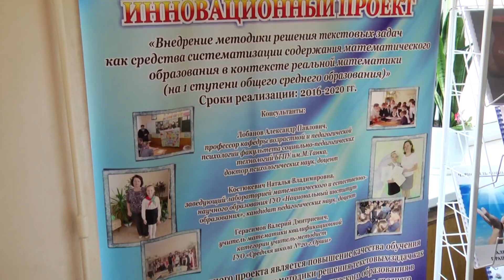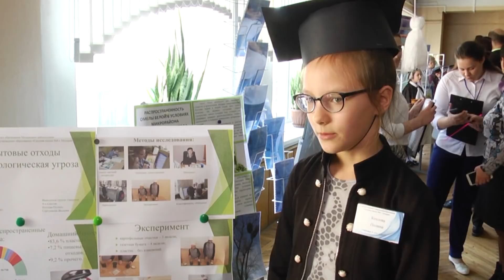Регион ТВ 25.04.19